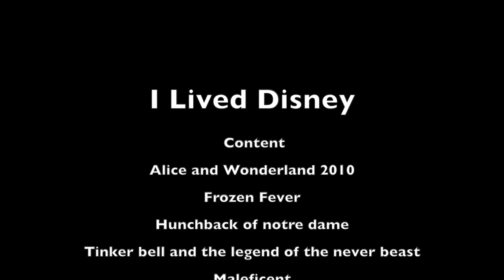Disney AMV: I lived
This music video is a tribute to Disney. Hope you enjoy.

Content:
Alice in wonderland 2010
Frozen Fever
Hunchback of notre dame
Tinker bell and the legend of the Neverland beast
Maleficent
Music: OneRepublic--I lived